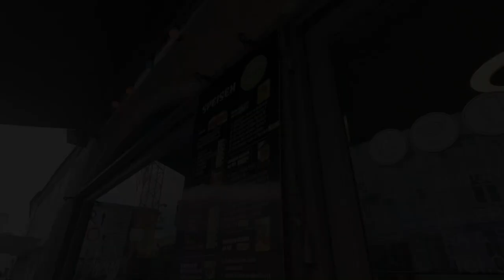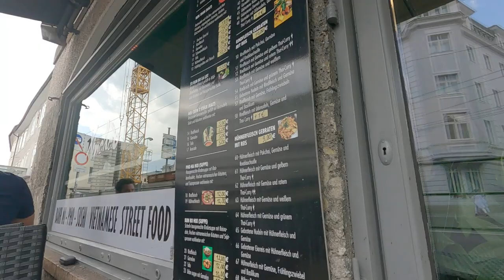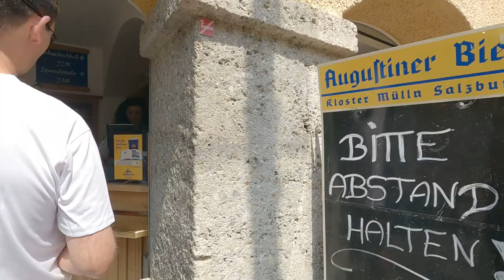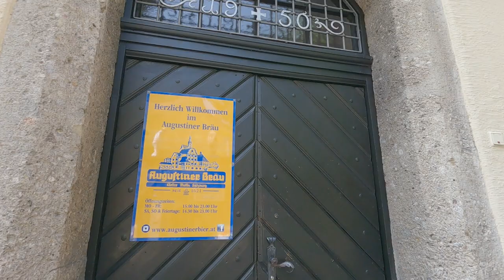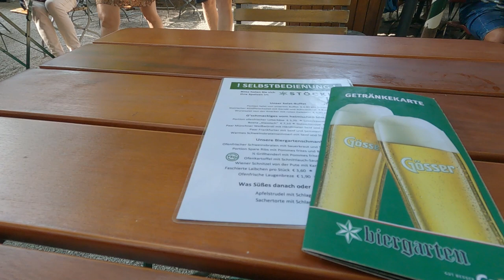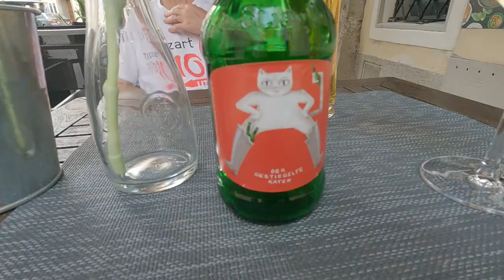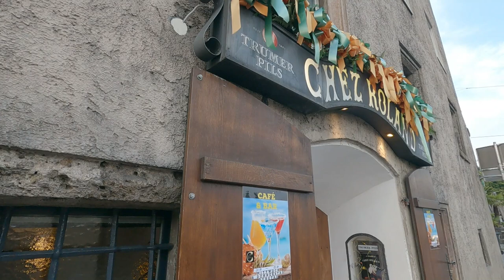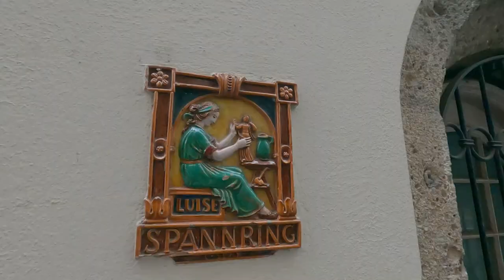【Salzburg Food Tour】🇦🇹What to Eat? Best Food & Brewery in Salzburg Austria / Walking in Salzburg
What to eat in Salzburg, Austria?
Here are some restaurant recommendations along with Salzburg's lovely cityscape 😉

ℹ️Salzburg Walking Tour Informationℹ️

0:00 Opening

0:32 Ristorante Beccofino

1:18 Mister Le

1:58 Xinchao - Vietnamese Street Food

2:16 Mirabellgarten

2:44 My Mom's

3:56 Augustiner Bräu

9:21 Kapitelschwemme

10:04 Sternbräu

10:56 Residenzplatz

10:59 Burrito Factory

12:18 Mozartplatz

13:07 Inneres Steintor

🎬Recommended Salzburg Trip Videos🎬